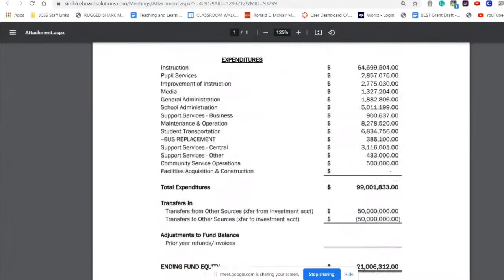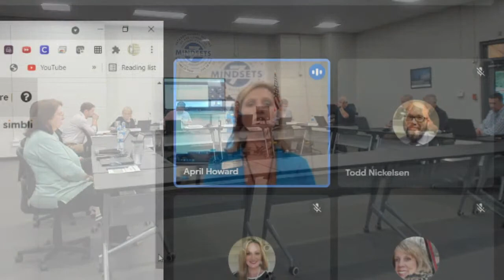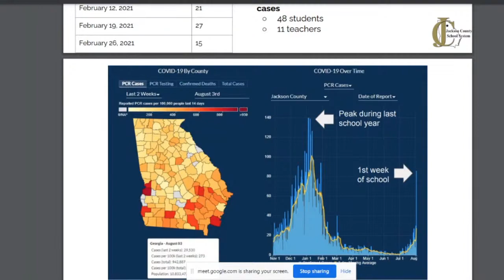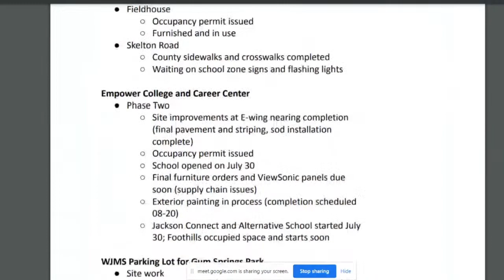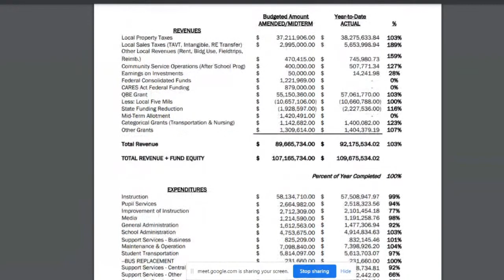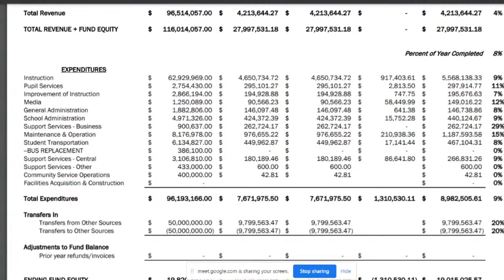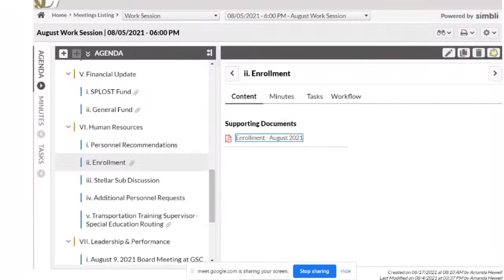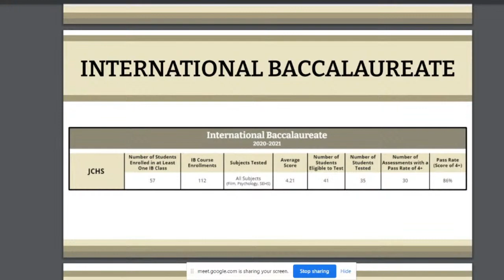August Board of Education Work Session (8/5/2021)